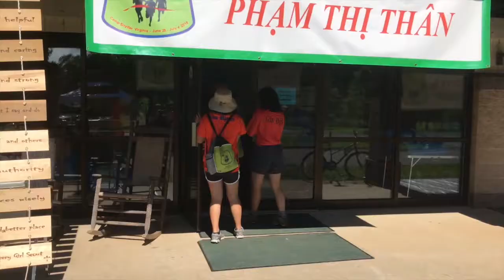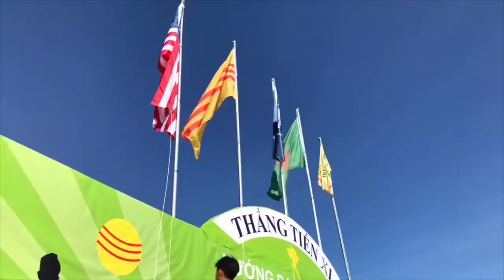Trại Thẳng Tiến XI